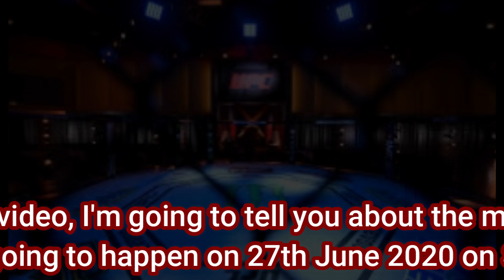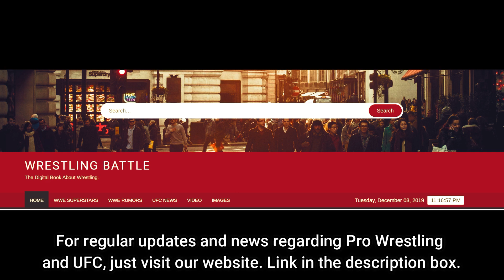UFC Vegas 4 27th June 2020 Fight Card: Dustin Poirier vs Dan Hooker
Welcome to the Wrestling Battle. This is the UFC Vegas 4 Fight Card video which is going to happen at Apex Center, Las Vegas, Nevada, in USA on 27th June 2020, Sunday.

The bout between the two has been in the offing long enough. While Poirier stands at #3 in the Lightweight division rankings, “The Hangman” reserves the fifth spot.

In what fans and pundits are already considering to be a fight of the year prospect, the two will headline the UFC’s fourth event in Las Vegas.

“Diamond” Poirier is coming fresh off his loss at the hands of Khabib Nurmagomedov, when he competed in a title unification bout. This is the first time after his loss at UFC 242 that the former champion will fight.

On the other hand, Dan Hooker is coming off a victory over Lightweight veteran Paul Felder. Their bout in February ended in a controversial split decision. Even though Hooker bagged the victory on the judges’ scorecards, 12 out of 17 media outlets scored the fight in favor of Felder.

For regular updates and news regarding Pro Wrestling and

Brock Lesnar returned news.

WWE Smackdown Results of 19th June 2020, and full highlights.

About-
Wrestling Battle Youtube channel runs by Shubham Choudhary. This channel provides you all content related to wrestling(WWE, AEW and UFC) and other interesting and entertaining stuff that you must watch.